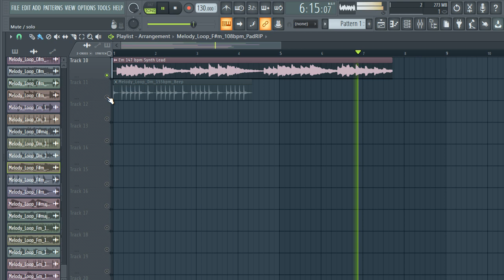FREE DOWNLOAD MELODY LOOP KIT / ROYALTY FREE SAMPLE PACK - "VOL.126"